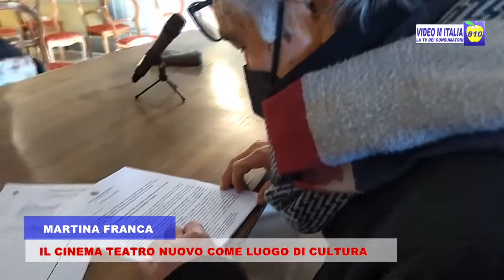MARTINA FRANCA: IL CINEMA TEATRO NUOVO COME LUOGO DI CULTURA